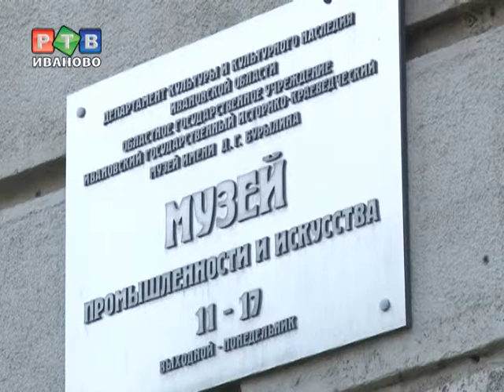В музей по карте школьника